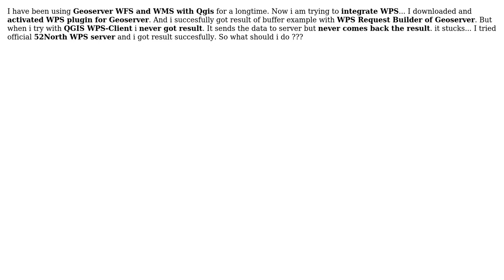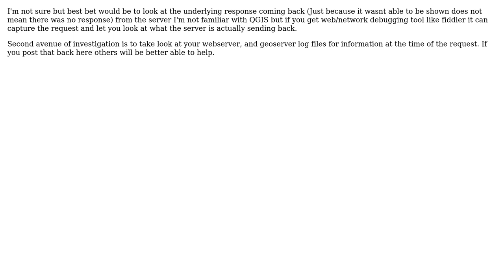GIS: Stuck while Using GeoServer WPS with QGIS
With thanks & praise to God, and with thanks to the many people who have made this project possible! | Content (except music & images) licensed under CC BY-SA | Music | Images & others | With thanks to user PolyGeo user Nigel user mete7 and the Stack Exchange Network Trademarks are property of their respective owners. You are responsible for your own actions.